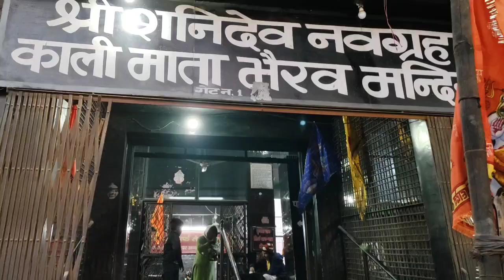Mahashivratri ki sabhi ko bahut bahut badhai || Nirwal family vlog || Rekha Nirwal